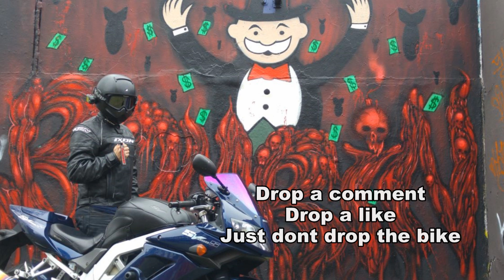Random Encounters 47 + Pothole Compilation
Recorded with a Drift Ghost helmet camera